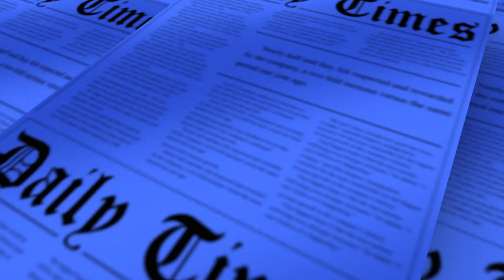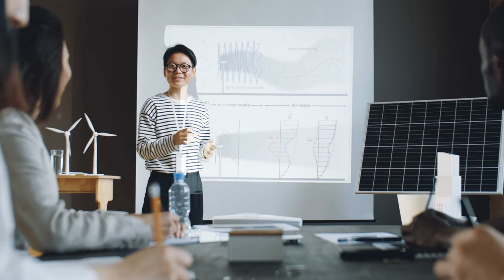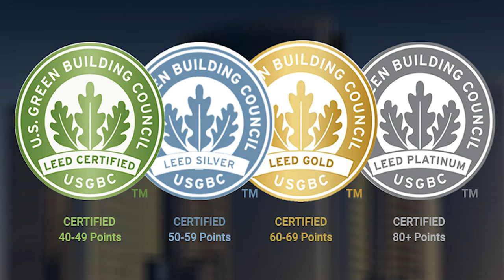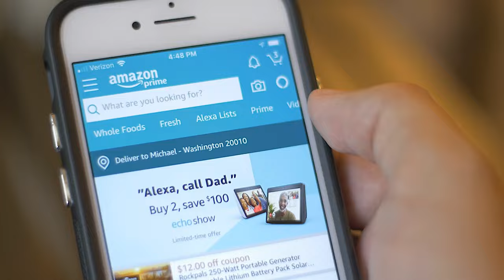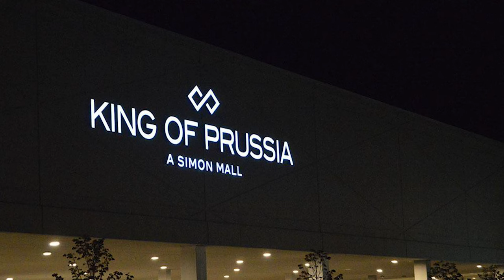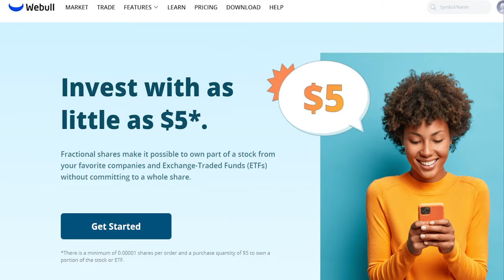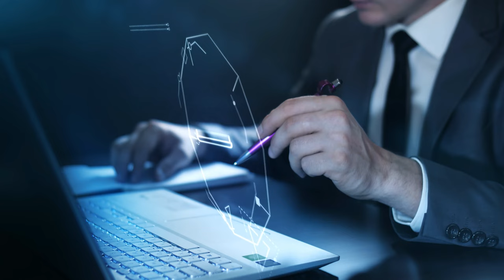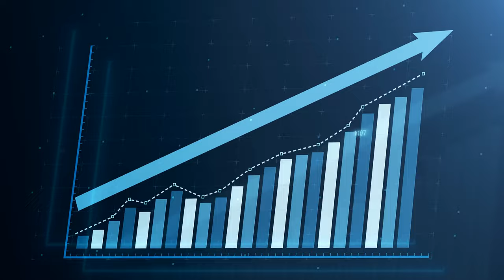The Best High Dividend REIT Stocks to Buy Now For High Income and Safety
Recession worries still linger in 2023. Why not look at some REITs that are in great industries positioned well for both a recession and a recovery? Today we do just that!
►Get 2 FREE stocks valued up to $1850 (when you deposit $100)
► Daily savings on Amazon.com

NOT FINANCIAL ADVICE: The information provided on this website is for educational purposes and does not intend to make an offer of solicitation for the sale or purchase of any specific products, investments, or investment strategies.

Welcome to Investment Inspiration – your one-stop for all things investing! Our channel is meant for anyone looking to achieve financial independence through smart investing. From stocks and ETFs to fundamental analysis, we cover it all. Our goal is to make financial education accessible and fun, so you can learn valuable skills and take control of your financial future. Here, investing is made simple.